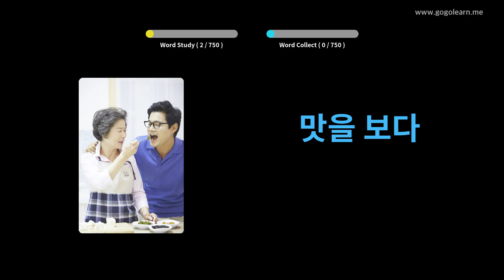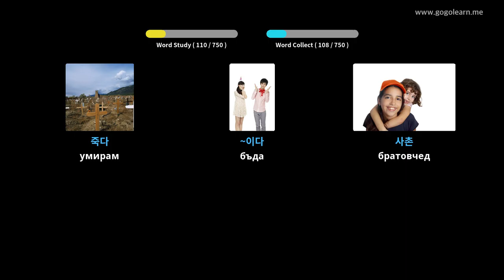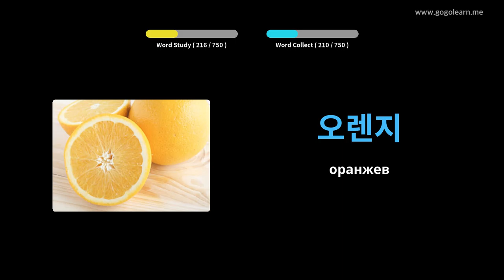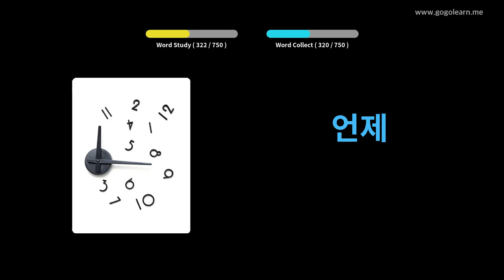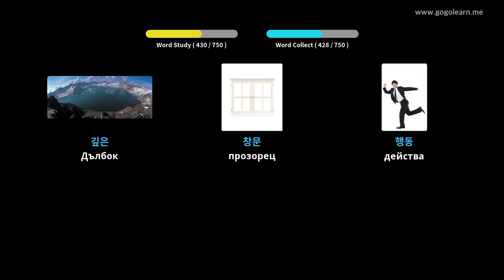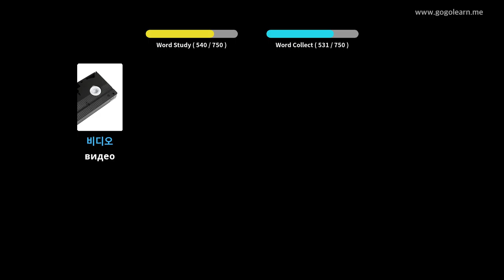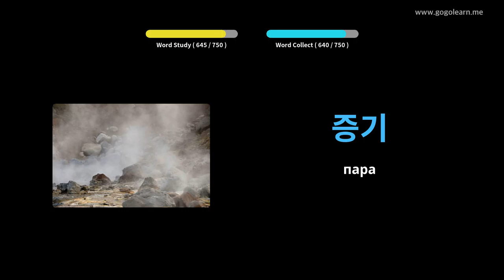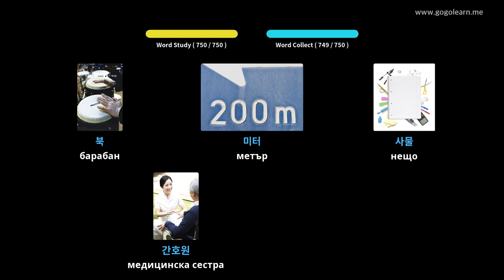Корейска лексика деца | Golearn